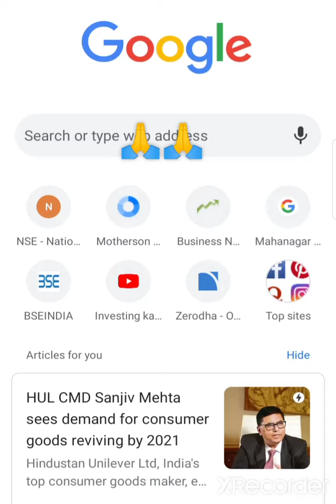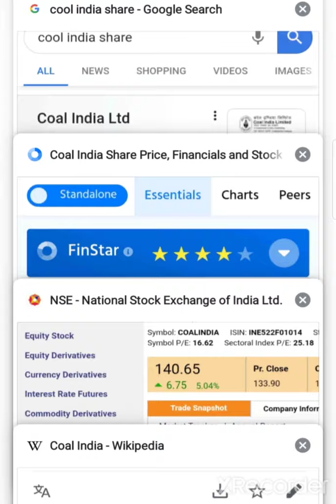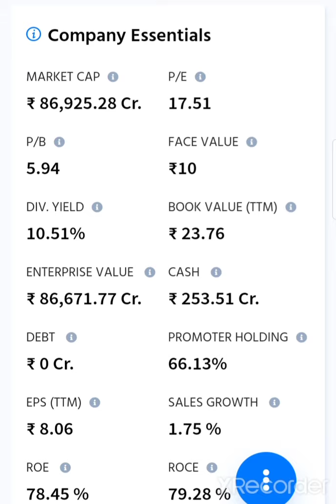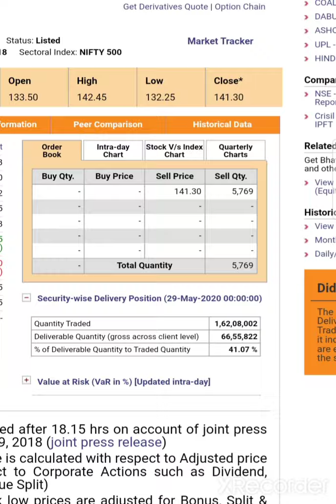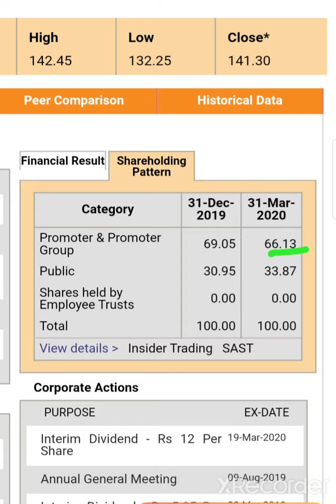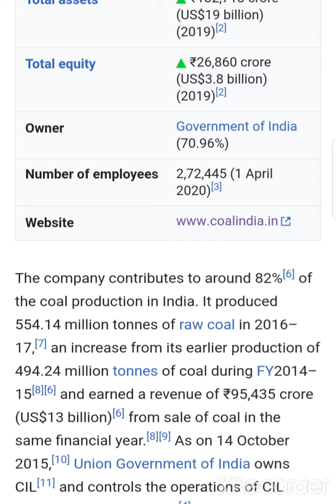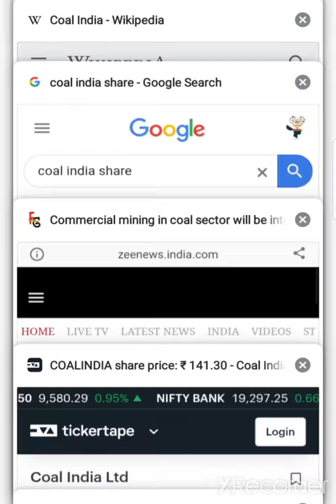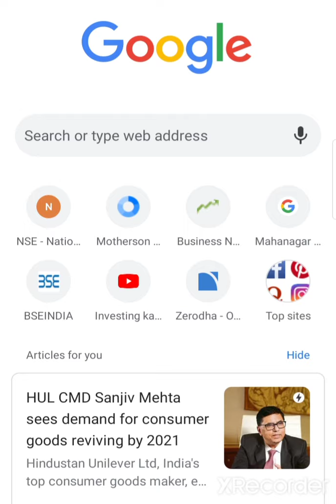Coal India share coal India stock Monopoly वाली कंपनी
investing ka commando इस चॅनेल मे आपका हे अगर आप डिमॅट अकाउंट ओपन करना चाहते हैं तो लिंक 👇👇👇👇👇👇

1  The intelligent investor
2  Rich Dad poor Dad best selling books in world financial freedom knowledge
3 The  richest person in Babylon
4 How to make money in stock market
5 One up on wall Street
6 Learn to earn peter lynch
7 Romancing the Balance Sheet
8 Common  and uncommon  stock profile in Share  market